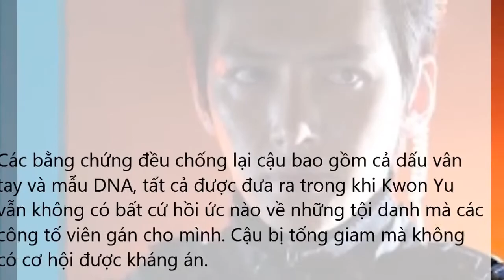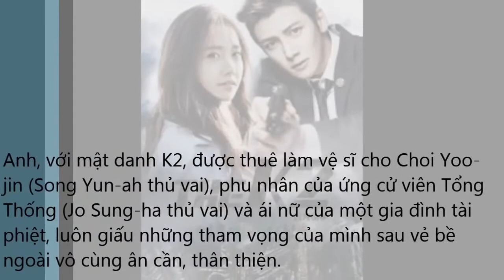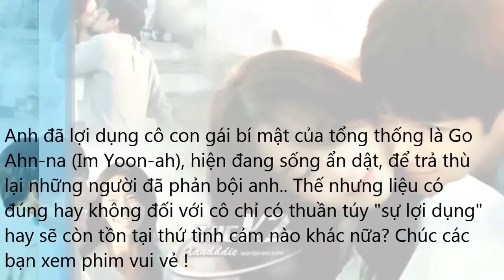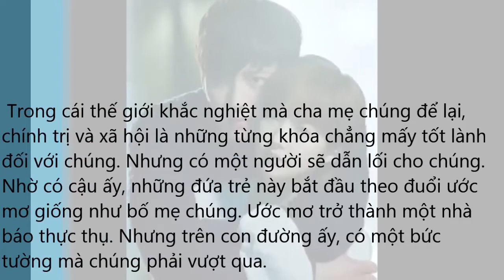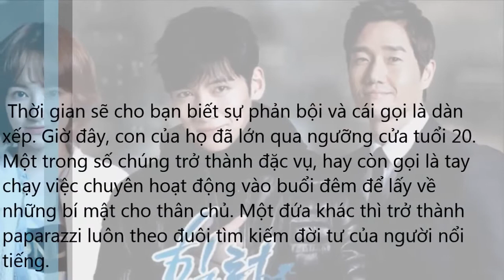Top 5 bộ phim Hàn Quốc hay nhất của mỹ nam màn ảnh Ji Chang Wook